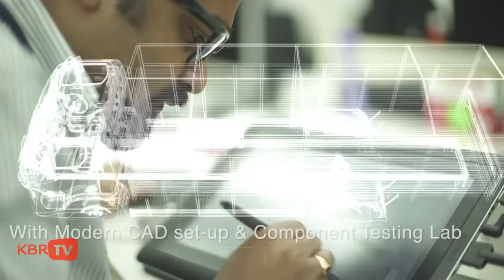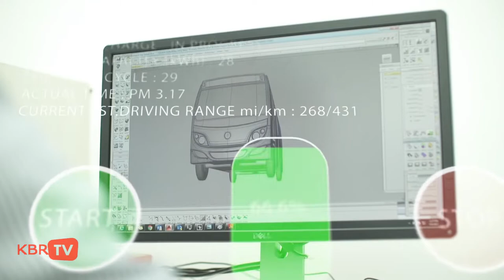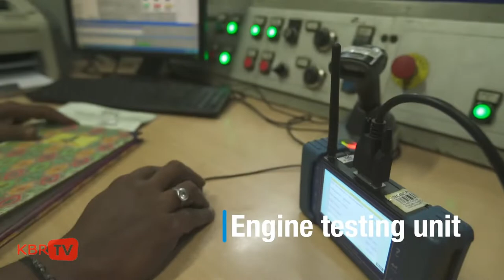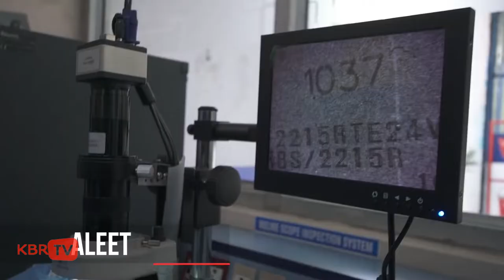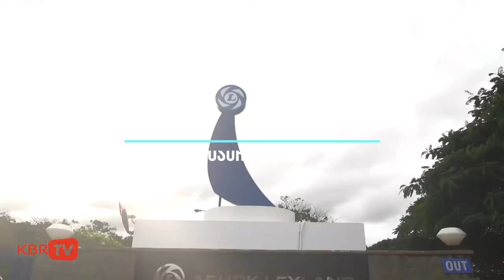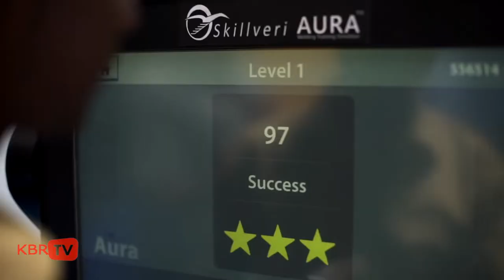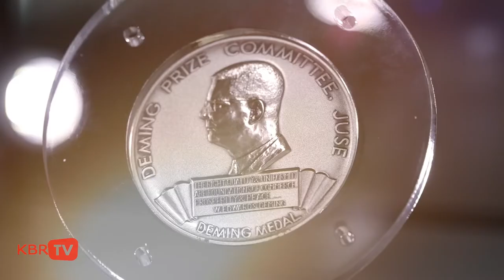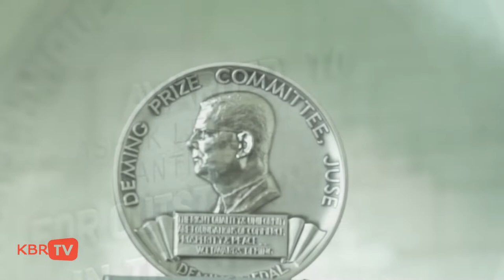Ashok Leyland - 70 years Journey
Ashok Leyland is an Indian multinational automotive manufacturer, headquartered in Chennai. It is owned by the Hinduja Group. It was founded in 1948 as Ashok Motors and became Ashok Leyland in the year 1950

CEO: Vipin Sondhi (12 Dec 2019–)
Headquarters: Chennai
Founder: Raghunandan Saran
Founded: 7 September 1948
Number of employees: 11,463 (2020)
Subsidiaries: Optare, Hinduja Leyland Finance Limited, MORE
Parent organization: Hinduja Group